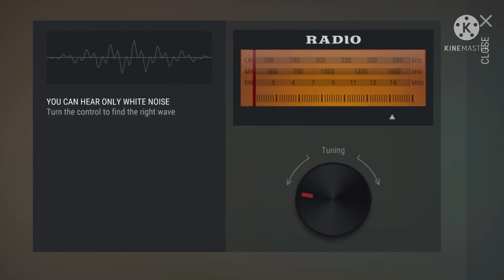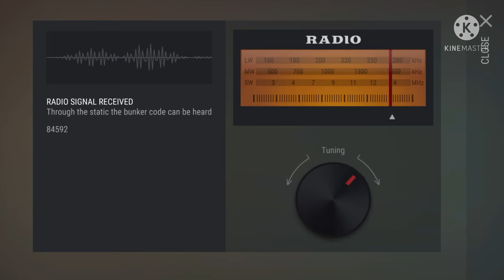I’m a noob